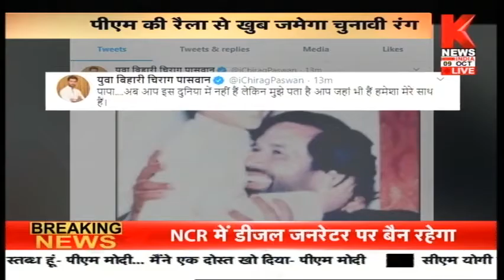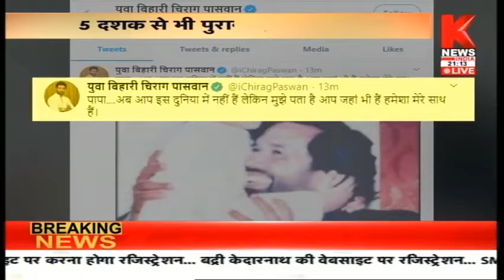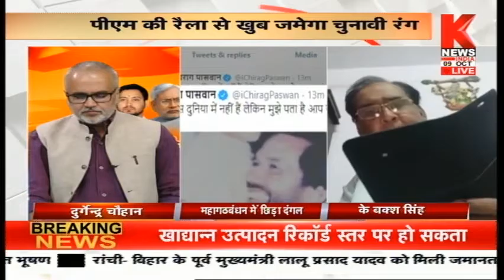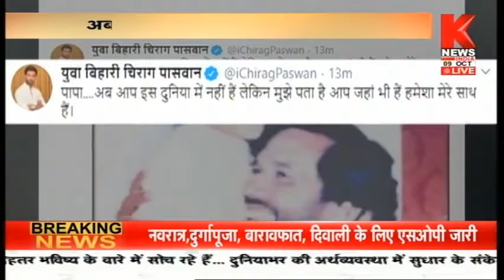नीतीश के सम्मान में पीएम मैदान में ! || बिहार का चुनावी दंगल || Knews